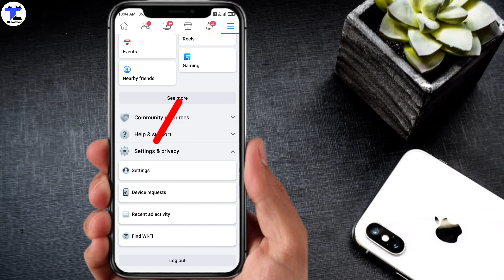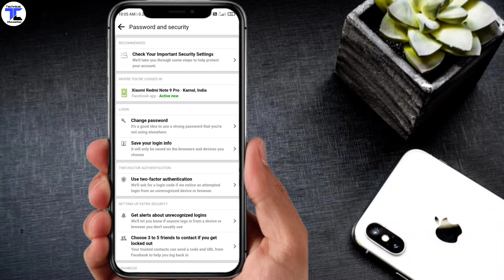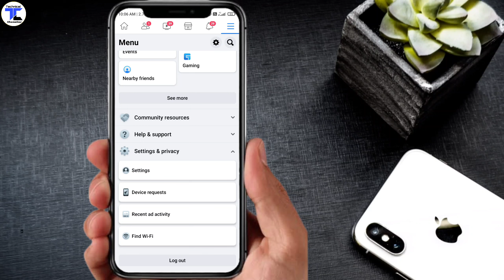Dusre Mobile Se Apna Facebook Account Log Out Karne Ka Tarika | Facebook Logout Any Other Device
👉 Dusre Ke Mobile Se Apna 👉 Telegram Account👈 Kaise Hataye In Hindi :-

Top Best Video :-

( ब्लॉक किए गए नंबर से कॉल आया कोई नहीं बता सकता )